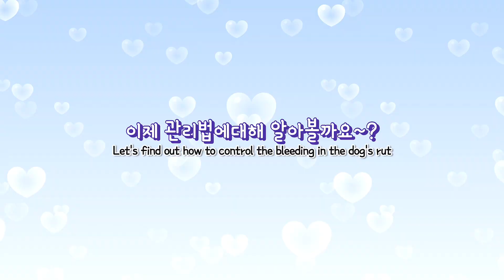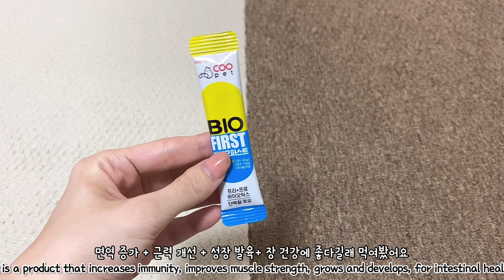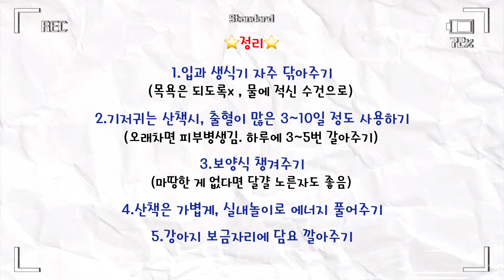생리통 심하니? 첫 생리를 시작한 새끼강아지🥹 생리 증상 + 관리법 알려드려요🐾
여러분~ 우리 꼬미가 드디어 숙녀가 되었어요~!🥹🥳
아파하는 모습 보니 안쓰럽기도 한데
기저귀 착용 모습이 귀엽기도 하고😭ㅋㅋㅋ
이것저것 신경 많이 쓰면서 하루하루를 보냈어요.
저와 같이 반려견이 처음 생리하는 걸 보는 분들을 위해
영상을 제작해 봤는데 도움이 됐기를 바라요💙

영상에 소개된 영양제는 '바이오 퍼스트'라는 제품인데
면역력이 떨어졌거나 배변활동이 힘든 아이들에게 추천해요!

입맛이 까다로운 꼬미도 사료 위에 뿌려주니까
아주 잘~ 먹더라고요^^ᄏᄏᄏᄏᄏ

이번 영상도 재미와 도움이 더해졌기를 바라며~!
오늘도 귀여운 우리 꼬미 보러 와주셔서 감사합니다💛

이메일📧 (문의는 이쪽으로 부탁드립니다:)